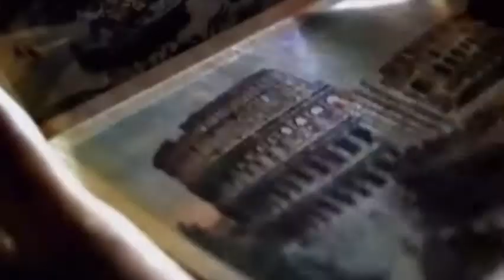Diners Club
Lots of scenes from all over the planet.